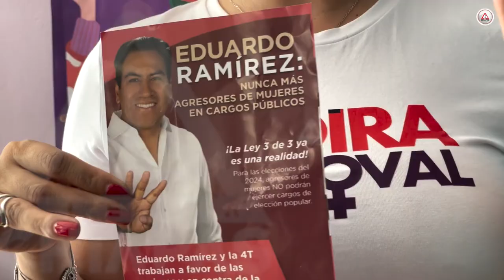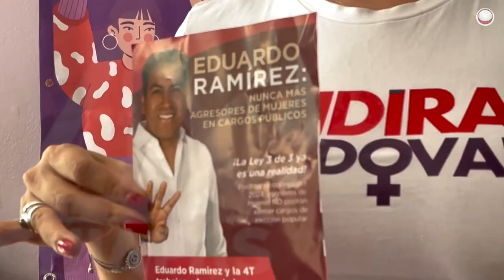Ningún agresor al poder: Mujeres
Activistas y defensoras de derechos humanos, exigen se respete la ley 3de3 contra la Violencia